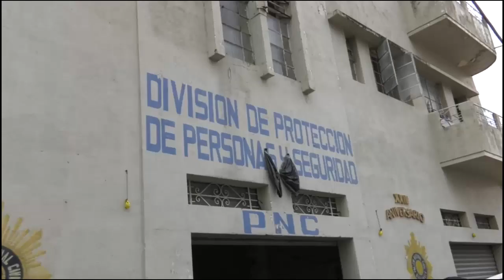Elementos de DPPS se unirán a operativos para reforzar la Seguridad Ciudadana